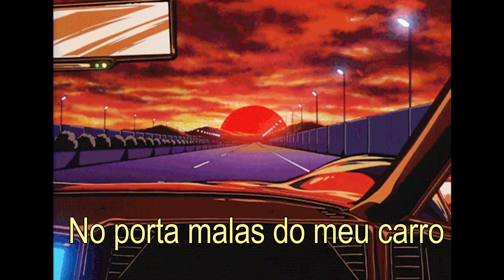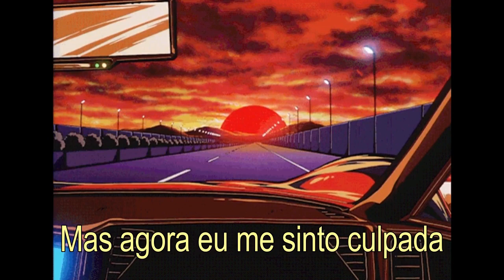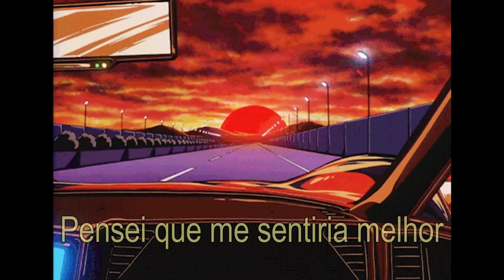Billie Eilish - Bellyache (Cover May Rodrigues)